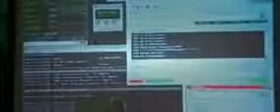NEWW!! Geheimnisse des Universums Saturn